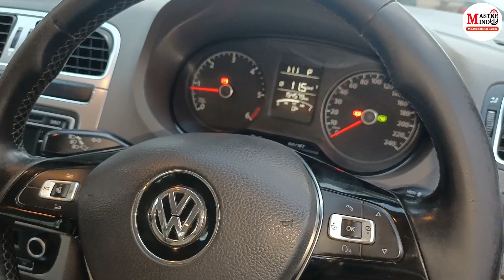Volkswagen EGR Valve Cleaning || Pickup Problem